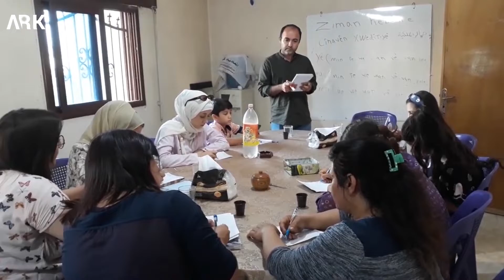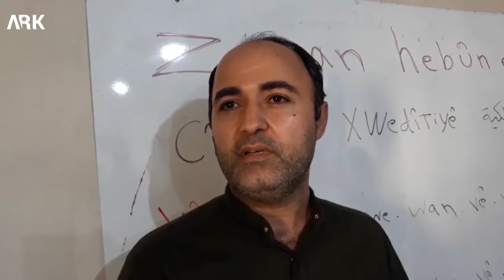اتحاد نساء كوردستان - سوريا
اتحاد نساء كوردستان - سوريا يقيم حفلة بمناسبة انتهاء دورة للغة الكوردية في الحسكة
YJK-Sê ahengek bi helkefta bidawîanîna xuleke zimanê kurdî li Hesekê li dar xist